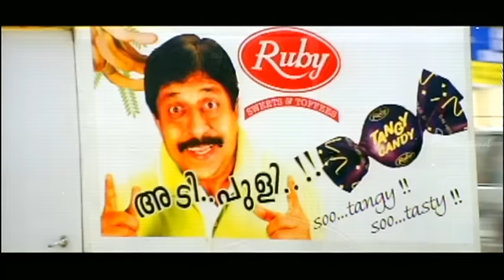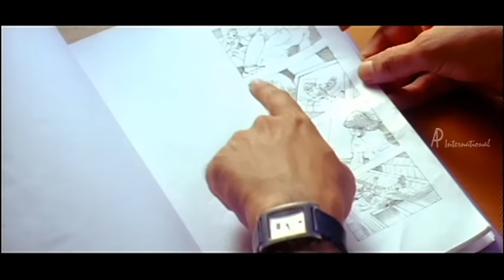Udayananu Tharam Malayalam movie | Scenes | Mohanlal | Meena | Sreenivasan | Jagathy Sreekumar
Udayananu Tharam Malayalam movie starring Mohanlal and Meena. Directed by Roshan Andrews, produced by C Karunakaran and music by Deepak Dev and Ouseppachan.Udayananu Tharam also features Sreenivasan, Mukesh, Jagathy Sreekumar and Salim Kumar.

Udayananu Tharam is the story of Udayabhanu (Mohanlal), who is an assistant director and script writer aspiring to make it big. Udayan is an honest, hard-working, disciplined and a do-gooder to friends and struggling junior artists like Rafique (Salim Kumar). He is thwarted in his attempts by a scheming friend and junior artist Rajappan Thengamoodu ( Sreenivasan ) who steals his script to become a superstar. Udhayabhanu soon finds himself faced with a career and personal crisis, with his faltering relations with his superstar wife Madhumati (Meena Durairaj), who was groomed by Udayan, contributing to the latter. Later, with the help of producer Babykuttan (Mukesh), Udayabanu prepares to direct another film, but he is forced to cast Rajappan as the hero since he was the star with most screen value. Rajappan takes up the offer and decide to make life miserable for Udayan during the making of the film and in the end walks out without doing the climax scene. What follows is the actual racy climax of the film with a great twist.

Star Cast : Mohanlal, Meena Durairaj, Sreenivasan, Mukesh, Jagathy Sreekumar, Salim Kumar
Director : Roshan Andrews
Producer : C Karunakaran
Cinematography : S. Kumar
Genre : Drama
Release Date : 21 January 2005